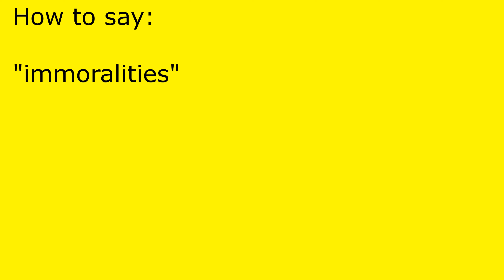How to pronounce immoralities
immoralities pronunciation.